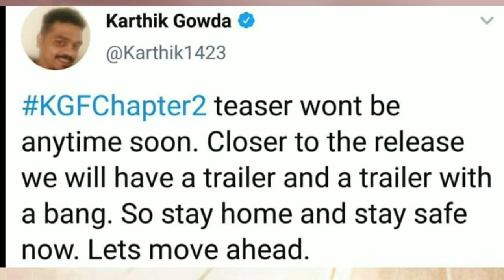Kgf Chapter 2 Teaser & Trailer Update Kannada | Rockingstar Yash | Prashanth Neel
Hi Frnds This Video  I Am Explaining About Kgf Chapter 2 Teaser & Trailer Update Kannada | Rockingstar Yash | Prashanth Neel |

YOUR QUARIES-